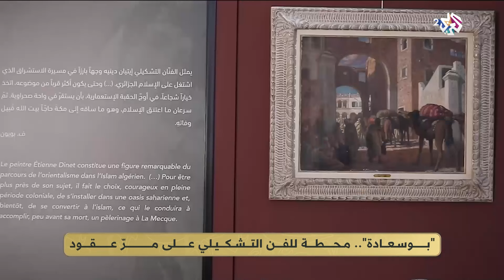ضفاف l مدينة بوسعادة الجزائرية.. قصة مدينة عشقها الفن التشكيلي